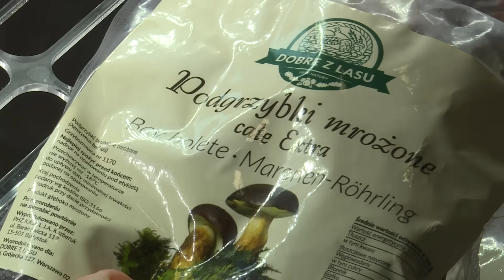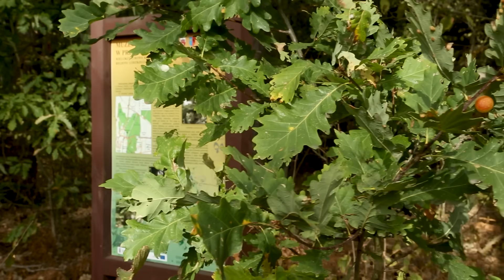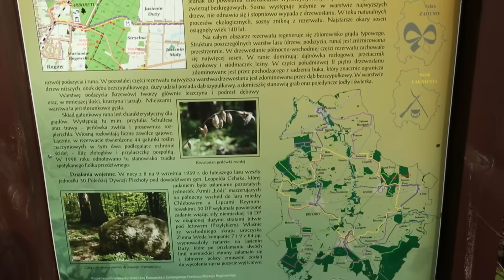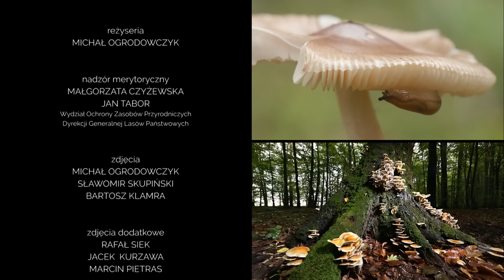The life of the forest. Fungi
A forest is a place where thousands of different organisms meet, creating the most complex network of connections that can exist in nature. A forest is a system in which each organism plays a role and has an assigned function. It is worth considering the importance of fungi for the functioning of the forest – the most mysterious group of organisms in this forest puzzle.

Director: Michał Ogrodowczyk
Script and commentary: Tomasz Leski, Marcin Pietras
Year of production: 2020
Producer: Forest Film Studio, Polish State Forests